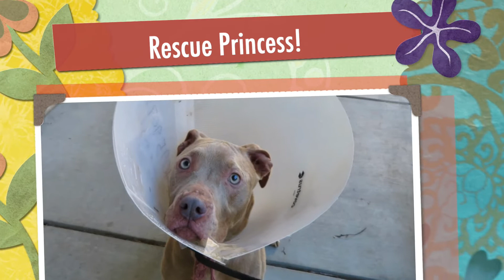Young shelter dog named Princess needs rescue ASAP! 3 yr.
Miss Princess came to the shelter severely underweight. Her bloodwork up showed anemia and low protein levels. Per vet notes causes for these abnormalities are numerous and could be due to severe malnutrition, but other causes include heart failure, neoplasia and bone marrow issues.
Princess was living in a home with other dogs prior to coming to the shelter.
FOCCAS will help contribute to more testing and her medical needs if we can find a foster home and rescue group for Princess. Princess Thanks You!